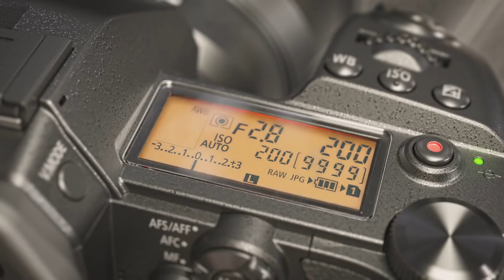Brand New Panasonic Lumix G9 | Breaking Barriers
When nature offers only a split second to get the perfect capture, the LUMIX G9 is the ideal partner.

Body Only Specs:

20fps with AFC
20MP Sensor without LPF
AF - 0.04sec
80MP High Res Shot Mode
DUAL IS with 6 Stop Compensation
3680k EVF (0.83x) ( blackout free + switchable magnification 0.83x/0.77x/0.7x)
Status LCD
Splash / Dustproof
3“ 1040k Free Angle LCD
6K Photo
4K Video 30p
Double SD Slot
USB power supply